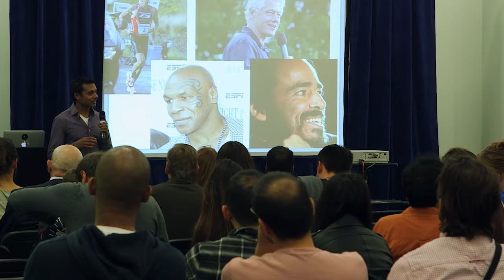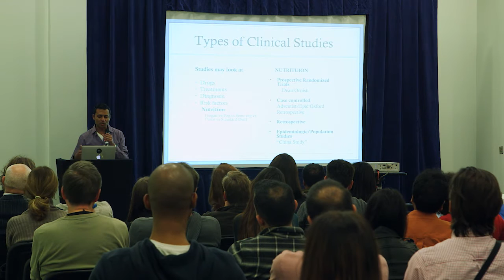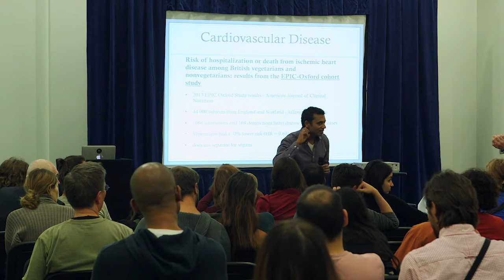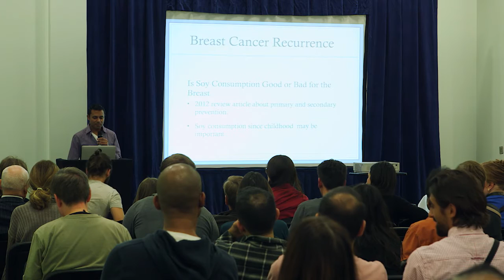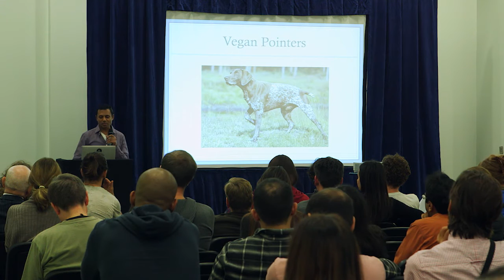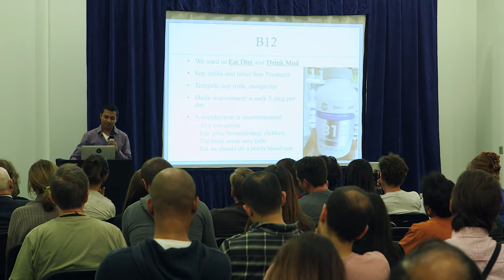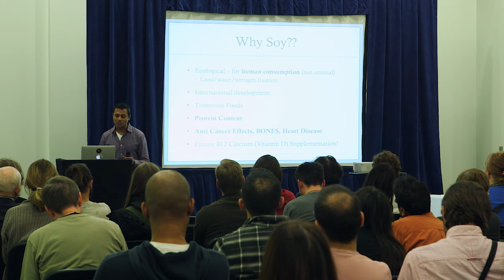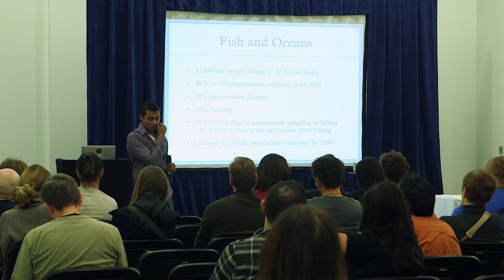Dr Tushar Mehta - Vegan is the Answer: What's The Question?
Dr. Tushar Mehta kindly gave a presentation at VegfestUK London 2015 on the topic "Vegan is the Answer: What's The Question?", on Saturday October 10th 2015.

Dr. Tushar Mehta received a Bachelor of Arts and Science from McMaster University, and then completed medical school at the University of Toronto, doing his residency in family medicine.  In addition to family medicine, Tushar also practices emergency medicine and addictions medicine. Tushar founded Run for the Earth in order to help people sort through the mass of environmental information and misinformation, and develop a systematic understanding of ecological issues, and the real priorities.  He believes in a systematic understanding of environmental issues for all, as well as causing people to reflect on compassion and philosophy.